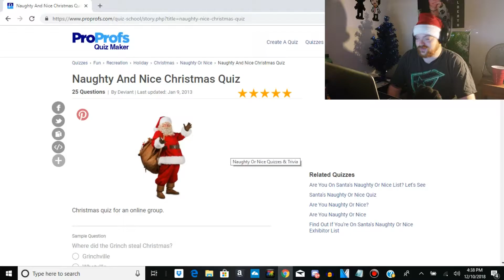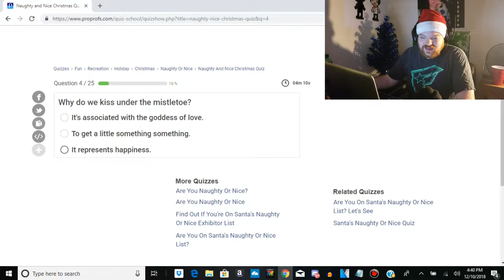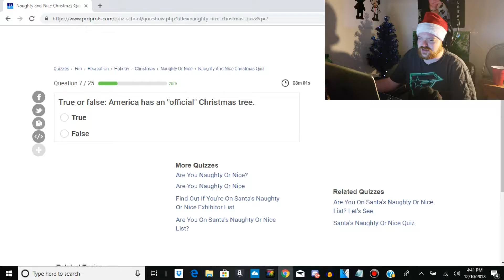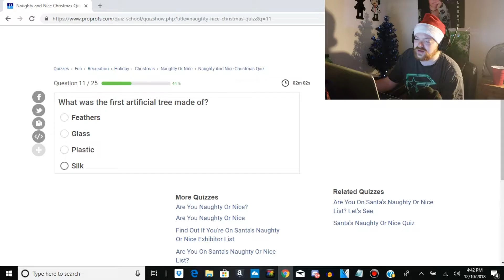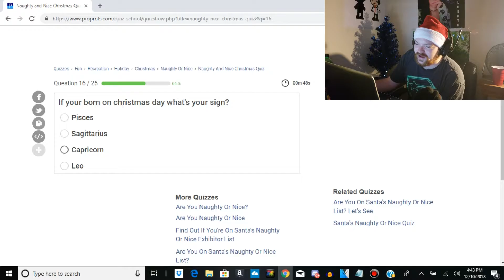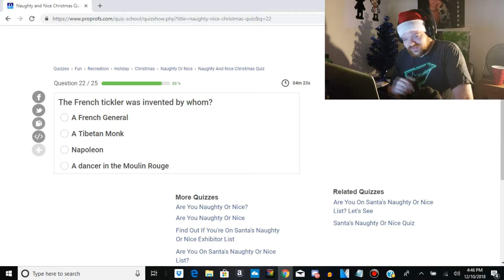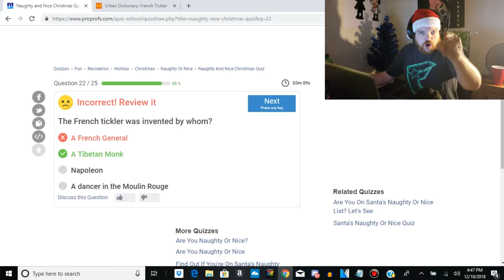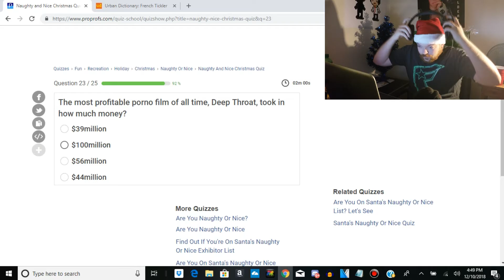The NAUGHTY or Nice Quiz......(1st day of christmas 2018)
So to get into the spirit of Christmas, I decided i would start this year the same way i started last year..with a totally non-conspicuous christmas quiz. the problem is. it got NAUGHTY!

THE 12 DAYS OF CHRISTMAS START TODAY!

I have a special edition merch available!!!